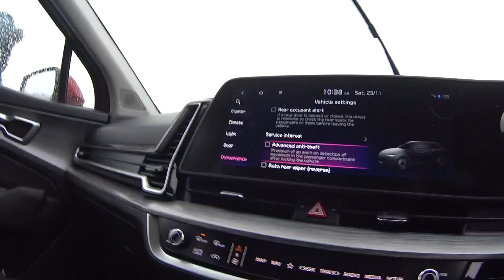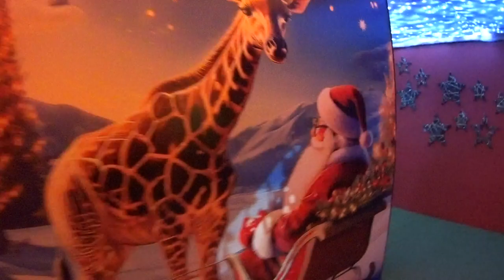WOODBANK XMAS 2024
WOODBANK XMZAS 2024
if you not been here it has some fantastic things on show from model aeroplanes to plant pots and xmas things